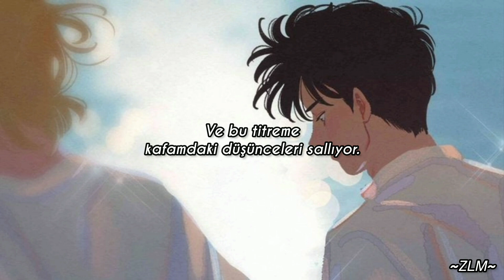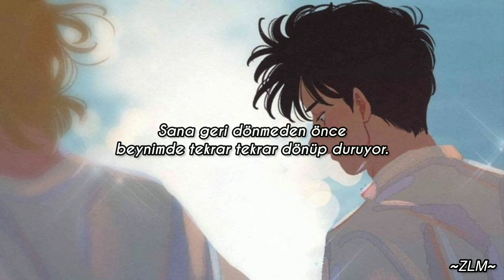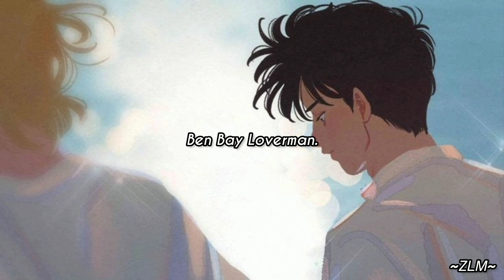Ricky Montgomery - Mr Loverman (Türkçe çeviri)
-Şarkı Sözleri-

I'm headed straight for the floor
The alcohol's served its tour
And it's headed straight for my skin
Leaving me daft and dim

I've got this shake in my legs
Shaking the thoughts from my head
But who put these waves in the door
I'm cracking out
I pour

I'm Mr. Loverman
And I miss my lover, man
I'm Mr. Loverman
Oh, and I miss my lover

The ways in which you talk to me
Have me wishing I were gone
The ways that you say my name
Have me running on and on
Oh, I'm cramping up, I'm cramping up
But you're cracking up, you're cracking up

I'm Mr. Loverman
I'm Mr. Loverman

I'm shattered now
I'm spilling out
Upon this linoleum ground
I'm reeling in my brain again
Before it can get back to you
Oh, what am I 'sposed to do
Without you?

I'm Mr. Loverman
I'm Mr. Loverman
I'm Mr. Loverman
I'm Mr. Loverman